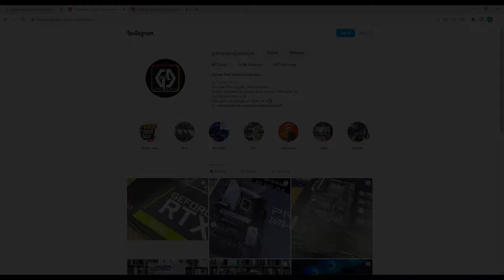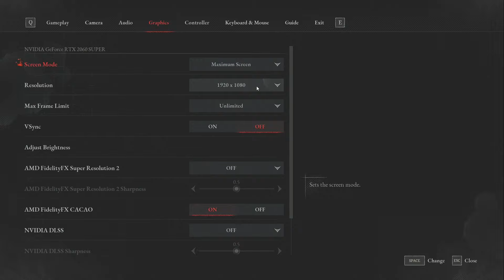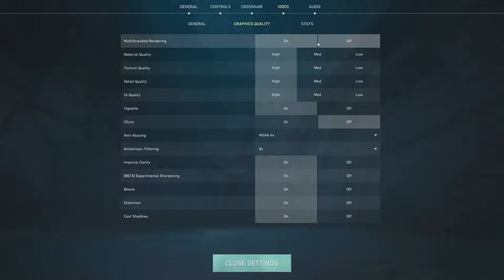RTX 2060 Super Test in 55 Games in 2024🔥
(Social Media)

Note:-
This GPU Provided by Games & Geeks - Pakistan
Get Special Discount While Sharing My Reference.

Processor : Ryzen 7 5800x3D
Ram : XPG Spectrix D50 DDR4 RGB 3x8GB 3600mhz
GPU : Palit RTX 2060 Super 8GB GDDR6
OS : Windows 10 - Version 22H2

(Timestamps)

0:00 Intro & Graphics Card
0:35 Mortal Kombat 1
1:42 The Crew Moterfest
2:55 The Witcher 3
4:03 Cod Warzone 2 - Extreme
5:11 Cod Warzone 2 - Ultra
6:35 Uncharted 4
8:24 Stray
9:13 Starfield
10:47 Star Wars Jedi Survivor
12:01 Spider Man Remastered
13:38 Sons Of The Forest
14:46 Shadow Of The Tomb Raider
15:52 Resident Evil 4
17:40 Resident Evil 3
18:54 Red Dead Redemption 2
20:22 Red Dead Redemption 1
21:58 NFS Unbound
22:54 NFS Payback
24:12 NFS Heat
25:06 Spider Man Miles Morales
26:36 Metro Exodus
28:18 Mafia 1 (Remake)
29:26 Lies Of P
30:23 Horizon Zero Dawn
31:30 Hogwarts Legacy
33:04 Hitman 3
34:20 GTA 5
37:43 GTA 4
38:56 God Of War
40:11 Ghostwire Tokyo
41:11 Ghostrunner
42:24 Ghost Recon
43:41 Forza Horizon 5
45:02 Fortnite
46:21 Valorant
47:43 Counter Strike 2
48:38 Immortals Of Aveum
49:59 Fifa 23
50:52 EA Sports FC 24
52:18 Far Cry 6
53:20 Far Cry 5
54:01 Elden Ring
54:56 Dead Space (Remake)
55:51 Dead Island 2
57:02 Days Gone
57:56 Cyberpunk 2077 - Ultra
59:34 Cyberpunk 2077 - High
1:00:26 Cod World War 2
1:00:26 Marvel Avengers
1:04:12 Atomic Heart
1:05:17 Apex Legends
1:07:01 Assassin's Creed Unity
1:08:10 Assassin's Creed Syndicate
1:09:04 Assassin's Creed Origins
1:10:17 Assassin's Creed Odyssey
1:11:14 A Plague Tale Requiem
1:12:38 The Last Of Us Part 1